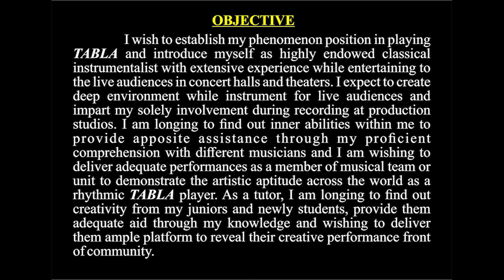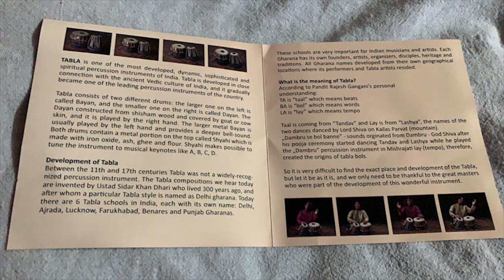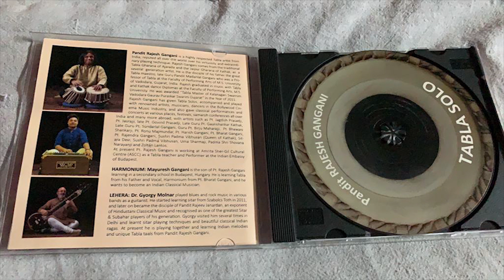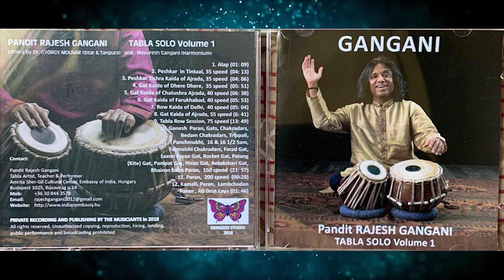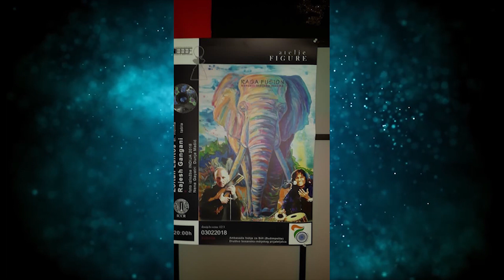Tabla Solo by Pandit Rajesh Gangani Forms of Tintaal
PROFESSIONAL PROFILE

NAME   : PANDIT, RAJESH GANGANI
TITLE   : INTERNATIONAL MUSICIAN
SEGMENT  : INDIAN CLASSICAL INSTRUMENT PERCUSSIONIST
INSTRUMENT : TABLA

BELONGS TO TRADITIONAL TABLA OF AJRADA GHARANA & KATHAK FAMILY OF JAIPUR GHARANA

I wish to establish my phenomenon position in playing TABLA and introduce myself as highly endowed classical instrumentalist with extensive experience while entertaining to the live audiences in concert halls and theaters. I expect to create deep environment while instrument for live audiences and impart my solely involvement during recording at production studios. I am longing to find out inner abilities within me to provide apposite assistance through my proficient comprehension with different musicians and I am wishing to deliver adequate performances as a member of musical team or unit to demonstrate the artistic aptitude across the world as a rhythmic TABLA player. As a tutor, I am longing to find out creativity from my juniors and newly students, provide them adequate aid through my knowledge and wishing to deliver them ample platform to reveal their creative performance front of community.